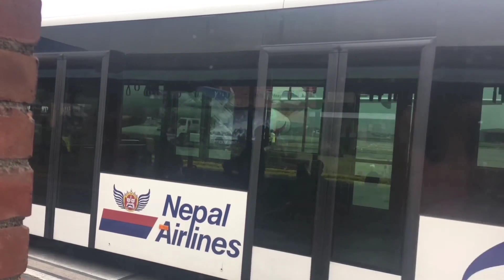lउमेर पुगेकी केटिको कथा,सत्य घटनामा आधारित भाग -दुई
bestdental
Thank you all for supporting me. And don't forget to add me on Facebook, Instagram
Om samaj denal hospital Chabahil :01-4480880
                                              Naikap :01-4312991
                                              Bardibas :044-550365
 Love you all my supporters